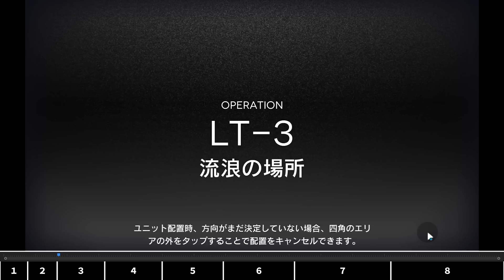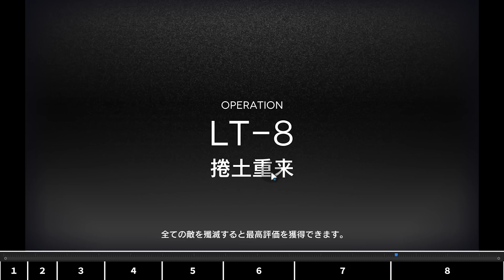【保全駐在】ドルン採掘場（LT-1~8）自動スキルで簡単操作！【アークナイツ | Arknights】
▼保全駐在 - Stationary Security Service

・スズランS2は特化1で攻撃対象が3体になるので特化1がおすすめです（必須ではありません）
・マドロックの特化はそこまで重要ではありません

グロ版はじめてのコンテンツなので長い動画になりましたが、なにか良い案ありましたらコメントお願いします！！

00:00 1
01:39 2
03:37 3
06:48 4
10:40 5
14:46 6
19:34 7
26:03 8

使用作品
サークル名：SOUND AIRYLUVS
作曲者名：ISAo
Song：Sea La..